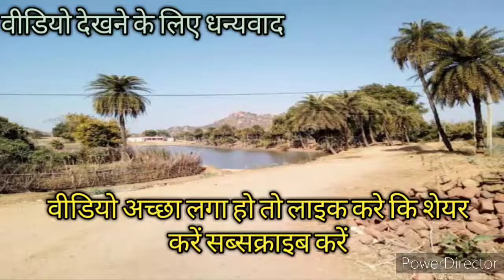यह है धरती का सबसे बड़ा पक्षी k k corner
इस पक्षी को आप चिड़ियाघर में देख सकते हैं